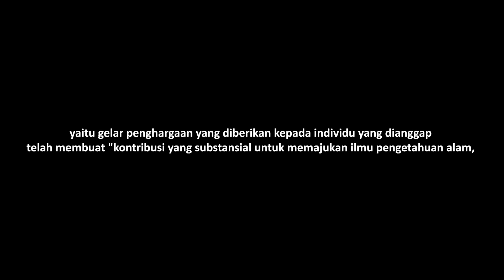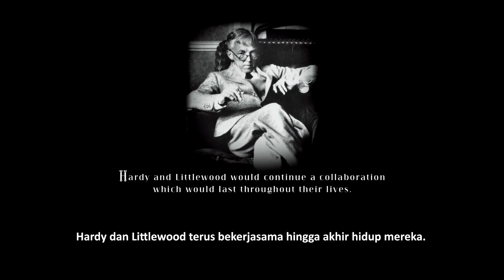DIANGGAP GILA OLEH PARA PROFESOR TERYATA PRIA INI PEMECAH TEORI TERHEBAT DI DUNIA - alur cerita film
Alur Cerita Film Inspiratif - The Man Who Knew Infinity

Ramanuji awalnya dianggap gila karena menemukan rumus matematika tapi tidak memiliki satupun gelar pendidikan. Ramanuji berjuang hingga bisa ke Cambridge dan mesti mendapat perlakuan diskriminatif, Ramanuji membuktikan bahwa dia tidak gila dan penemuan rumus matematikanya memang valid untuk dipublikasikan. Bahkan rumus penemuannya dipakai untuk mempelajari tingkah laku blackhole.

Selamat Tidur ~